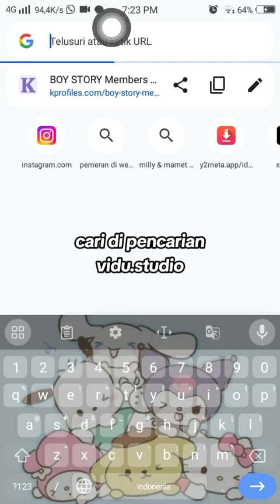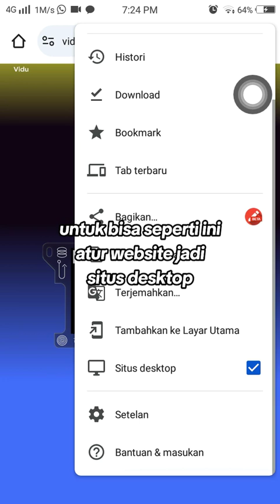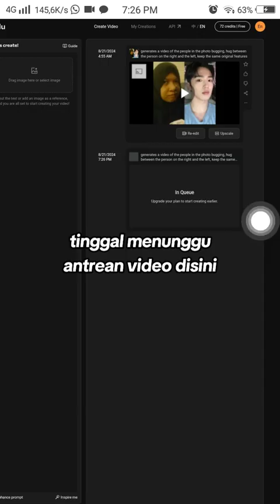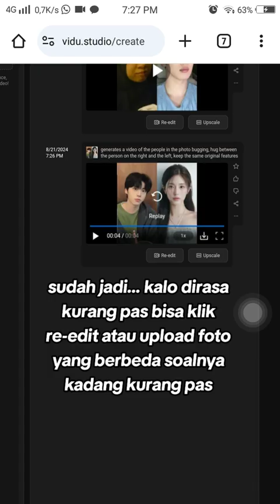TUTORIAL VIDU AI / VIDU STUDIO | 에ning 로syada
YANG MERASA KESUSAHAN ATAU KESULITAN DI BAGIAN MANAPUN, STITCH ATAU REMIX VIDEO INI YA !! MUNGKIN NANTI AKU BANTU ... MAKASIH 🙏🏻🙏🏻